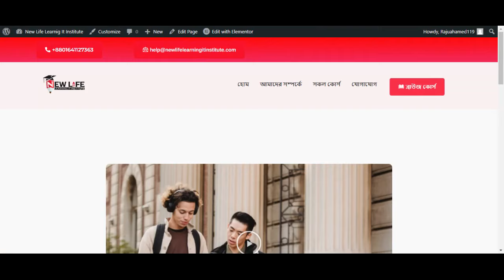New Life Learnig It Institute website || Freelancer Raju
রাজু আহমেদ একজন প্রফেশনাল ওয়েব ডেভলপার, ডিজিটাল মার্কেটের এবং ফ্রিল্যান্সার | আমাদের স্টূডেন্টগণ কোর্স চলাকালীন প্রথম মাস থেকে ইনকাম শুরু করতে পারে  - স্থায়ীভাবে । আমাদের সাথে যোগাযোগ করার নাম্বার: 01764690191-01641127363